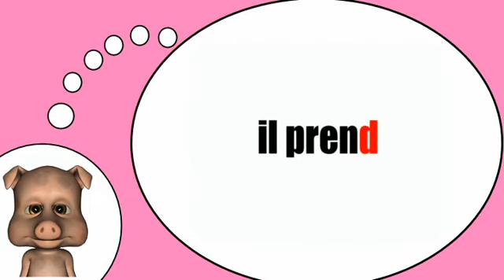Französisch lernen mit mir = Das Verb =prendre= im Präsens